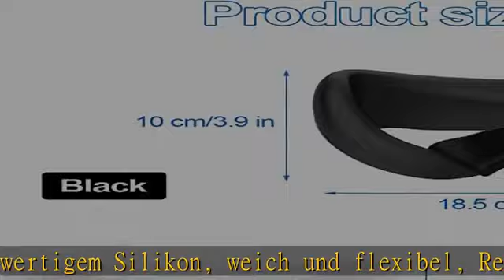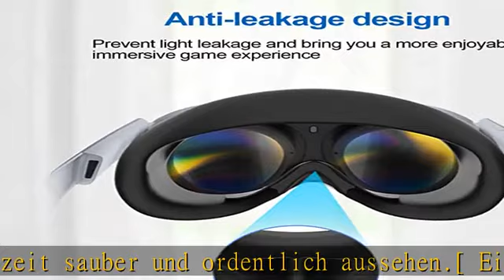2 Stücke VR Silikon-Gesichtsbedeckung für Pico 4 VR Gläser, Schweißfestes Waschbar Pico 4 Zubehör,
2 Stücke VR Silikon-Gesichtsbedeckung für Pico 4 VR Gläser, Schweißfestes Waschbar Pico 4 Zubehör, Gesicht Abdeckung Silikonhülle Schutzhüll für Pico 4 VR Gläser

2 Stücke VR Silikon-Gesichtsbedeckung für Pico 4 VR Gläser, Schweißfestes Waschbar Pico 4 Zubehör, Gesicht Abdeckung Silikonhülle Schutzhüll für Pico 4 VR Gläser